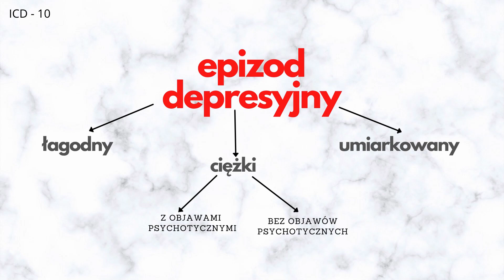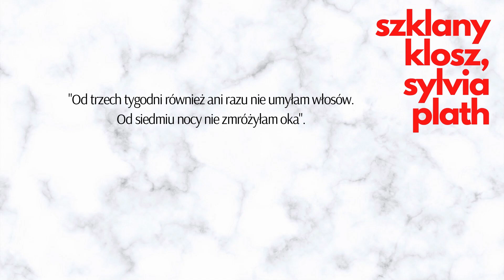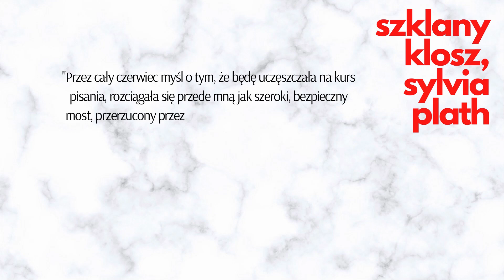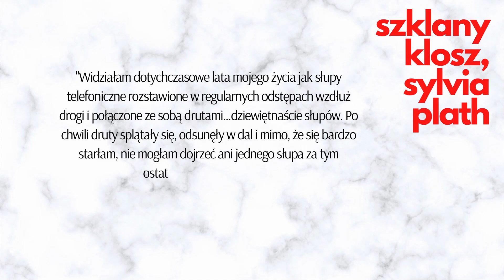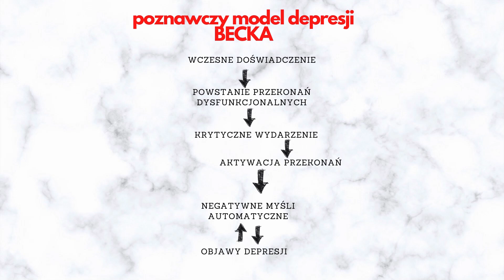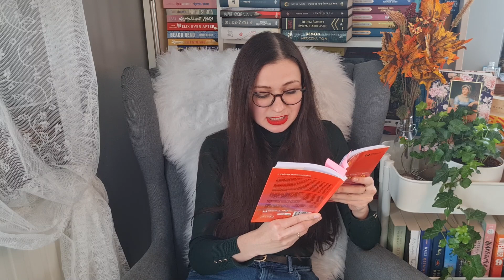KSIĄŻKI I CHOROBY PSYCHICZNE - obraz DEPRESJI w książce "Szklany klosz" Sylvia Plath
Cześć, jestem Natalia, witajcie na moim kanale! 📚
🌸 W tym filmie analiza psychologiczna książki "Szklany klosz" Sylvi Plath.

Bibliografia (główna):
- "Depresja" - krótkie wprowadzenie, Mary Jane Tacchi, Jan Scott
- Klasyfikacja zaburzeń psychicznych i zaburzeń zachowania w ICD -10